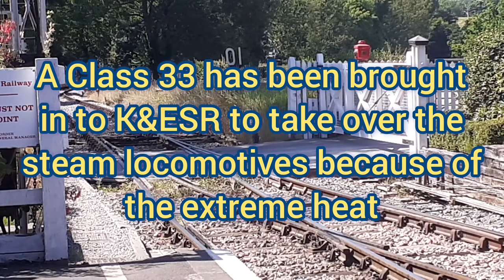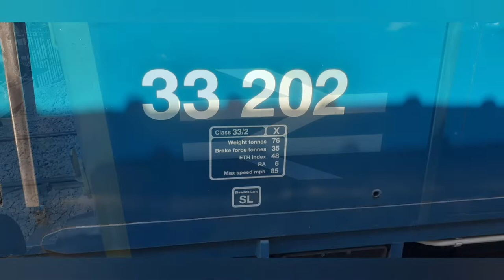Passenger train. Class 33 at Kent and East Sussex Railway. 13/8/22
With the continuing period of extreme fire risk meaning that it would be irresponsible to operate their usual steam service in the coming days, K&ESR are pleased to welcome visiting class 33 Diesel-Electric locomotive number 33202 “Dennis G Robinson” from the Mid-Norfolk Railway. This locomotive joins visiting Class 14 Diesel D9526, whilst repair and restoration work draws to a close on our home-based Class 14 Locomotive D9504.

Local History: 33202 was delivered new to Hither Green depot in South East London 60 years ago, and from there it was transferred to St Leonards depot shortly afterwards. Based at St Leonards, 33202 would have often worked the difficult Tonbridge to Hastings line - the nearest mainline to us - where the historic K&ESR joined this route at Robertsbridge.

The 33/2 locomotives were constructed with a specially narrow body, which was necessary to operate through the narrow rail tunnels on this particular route, so we’re all thrilled to welcome a loco with such local connections!

So many thanks to the people who made this happen, as it wouldn't have happened without you.